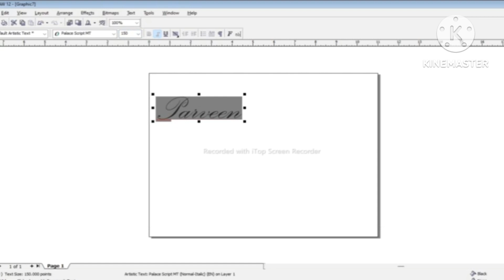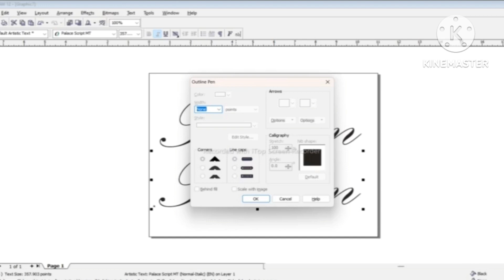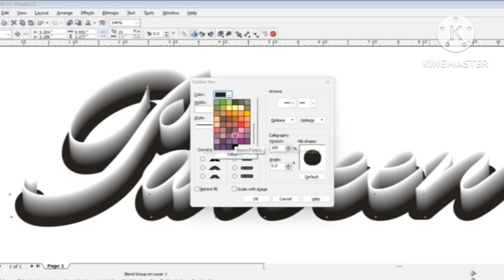How to 3D text in corel draw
howtocreate3dtextincoreldraw x7,
howtodesign3dtextin coreldraw,
howtomaketext3din coreldraw,
3d text in coreldraw,
how to give 3d effect to text in coreldraw,
create 3d text in coreldraw,
how to write 3d text in coreldraw,
corel draw 12 3d text
( @nanglupk1459  ⭐Computer Basic, MS-OFFICE,